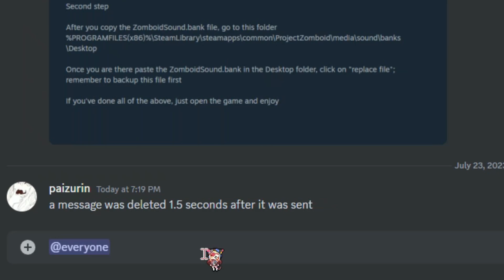84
my friends won't play project zomboid with me T_T